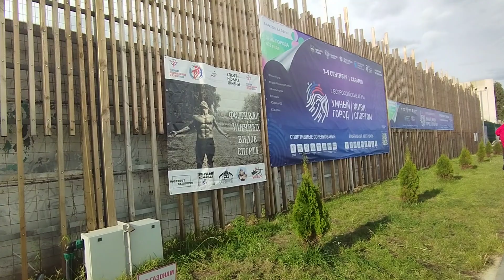Фестиваль 1-8 "Умный Город" Саратов 09.09.2023. СКК "Вместе"